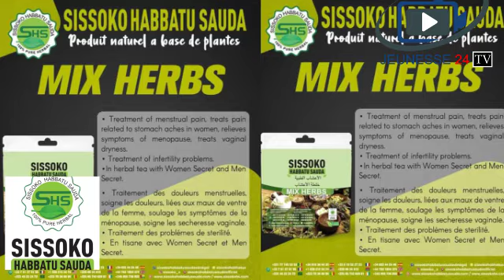Dr Choguel Kokala Maiga a Nioro chez Bouye HAIDARA pour présenter ses condoléances